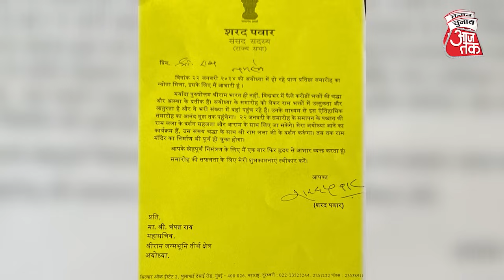Ram Mandir प्राण प्रतिष्ठा : कांग्रेस से गलती कहां हुई ? । Rajdeep Sardesai । Pran Pratishtha।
राम मंदिर प्राण प्रतिष्ठा का कार्यक्रम 22 जनवरी को है। लेकिन, जिस तरह कांग्रेस के बड़े नेताओं ने कार्यक्रम का न्योता ठुकराया, वो कांग्रेस की सबसे बड़ी गलती है। क्या चुनावी मौसम में राम मंदिर प्राण प्रतिष्ठा कार्यक्रम से बीजेपी को लाभ होगा, और क्या राजदीप सरदेसाई को प्राण प्रतिष्ठा कार्यक्रम में शामिल होने का न्योता मिला है। ऐसे तमाम सवालों के साथ चुनाव आजतक के एग्जीक्यूटिव एडिटर पीयूष पांडे ने राजदीप सरदेसाई से खास सेगमेंट इलेक्शन विलेक्शन विद राजदीप में बात की।